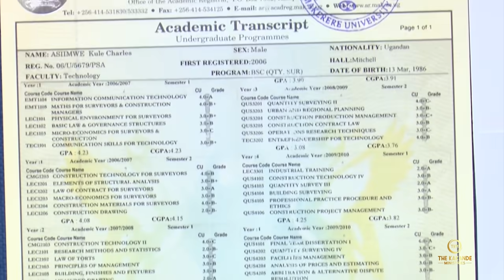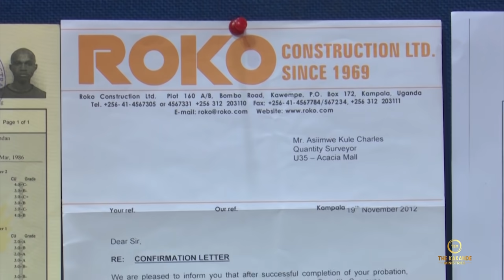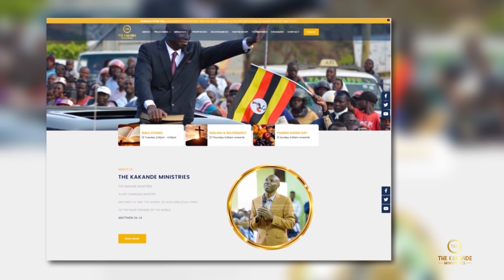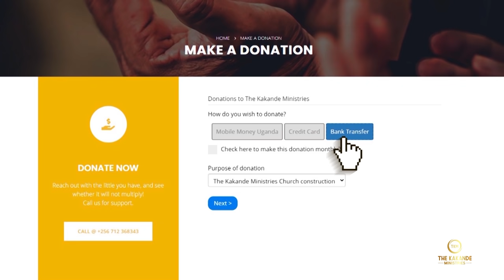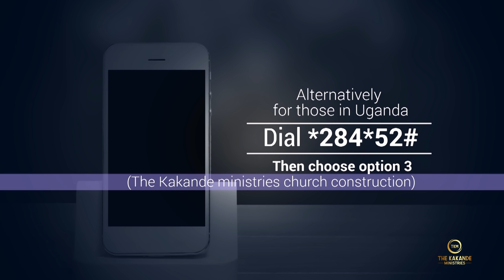God lifts people from poverty to prosperity.